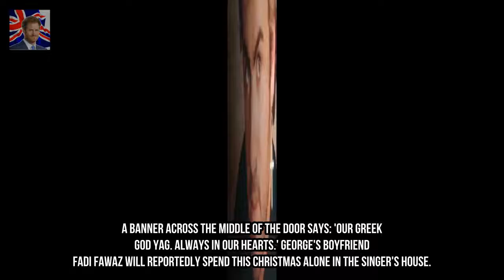George Michaels family are fighting to keep his £105million will secret Kingdom Showbiz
Now nearly one year since he died and George Michaels family are reportedly fighting to keep his £105 million will private and under wraps. Georges close childhood friend Andros Georgiou told The Sun: Wills are public once read but I think Georges family are trying to stop that.
7호실 신하균X도경수 캐릭터 포스터 첫 공개...강렬 비주 엔터테인먼트:
Christmas present guide after help ye choose EVERYONE it 12 months toughness Tis the Breaking News: